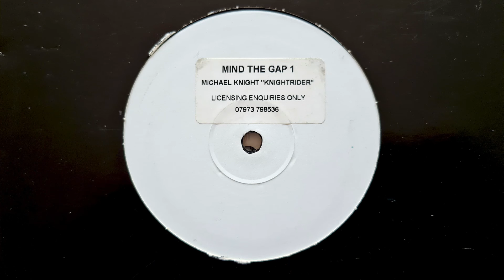Michael Knight - Knightrider (Mix 1) // Mind The Gap (2001)